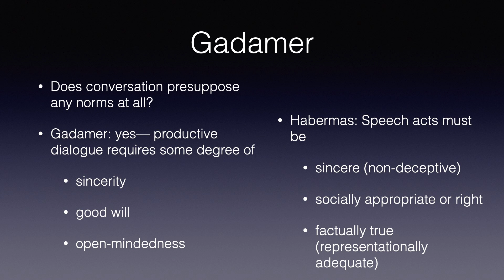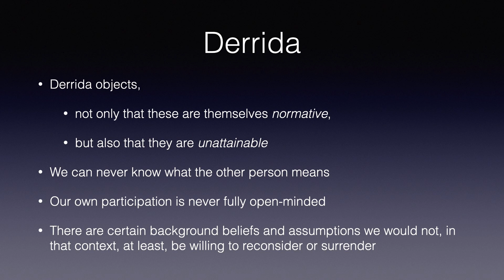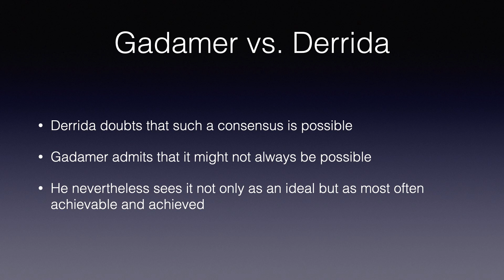Gadamer vs Derrida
Is Gadamer too optimistic? Is hermeneutics even possible? Can we ever understand what other people mean? @PhiloofAlexandria